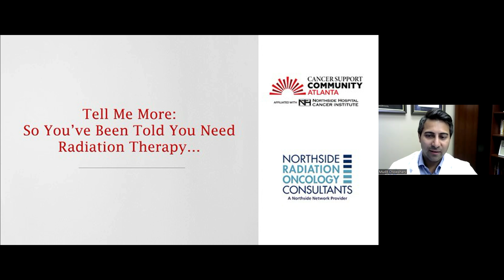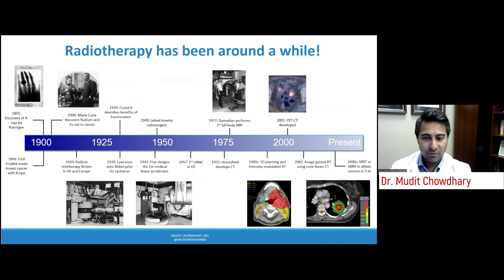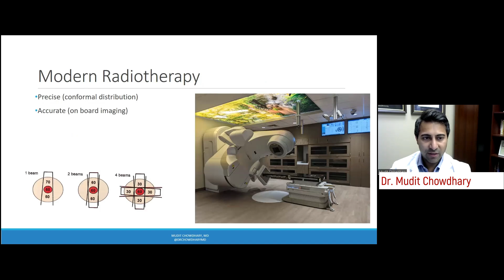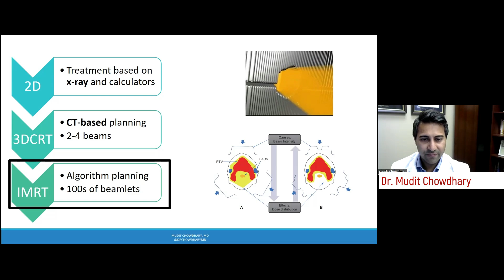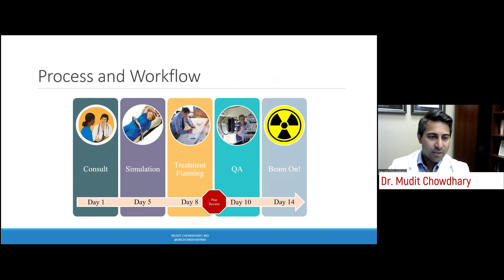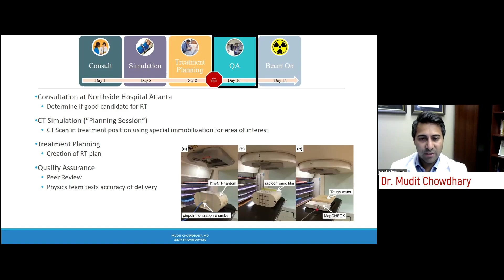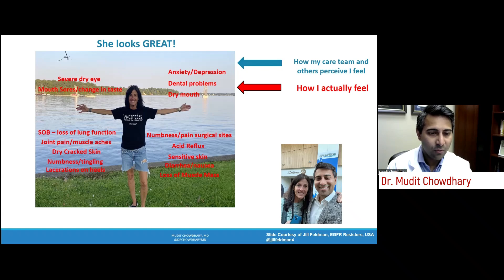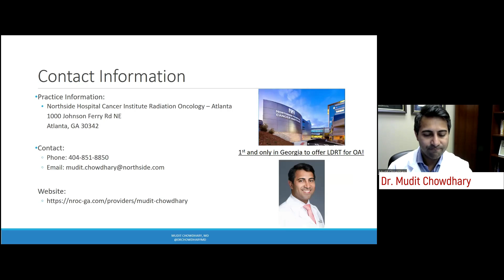Tell Me More: Radiation Therapy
This installment discusses radiation therapy. Dr. Mudit Chowdhary, with Northside Radiation Oncology Consultants, explains radiotherapy, its types, and ways to manage possible side effects of radiation therapy.

This program will answer:
- What is radiation therapy?
- What are the different types of radiotherapy?
- What to expect with radiation therapy and ways to prepare for it
- What are the possible side effects of radiation therapy?

Visit cscatlanta.org to connect with additional oncology resources.

This was recorded in April 2024.